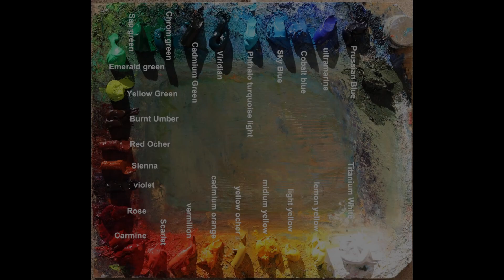#235 landscape Painting by Fu Dali